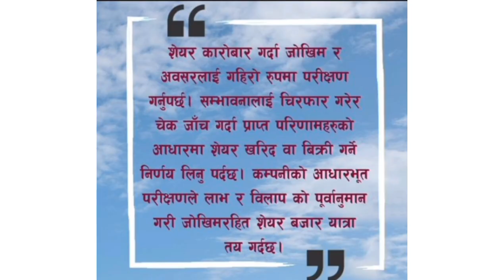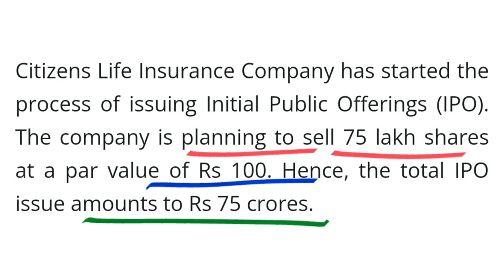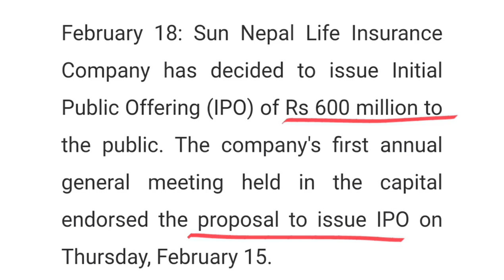upcoming 5 IPO in Nepal | ३ अर्ब १५ करोड़ को IPO आउदै | कति कित्ता पर्छ ? कहिले आउँछ ? | NEPSE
upcoming 5 IPO in Nepal  | ३ अर्ब १५ करोड़ को IPO आउदै | कति कित्ता पर्छ ? कहिले आउँछ ? | IPO | NEPSE | newIPO  | IPO भर्न २ हजारभन्दा बढी लाग्ने | naya ipo | IPO NEPSE latestupdate

IPO_NEPSE_ latestupdate